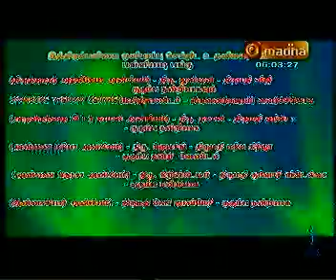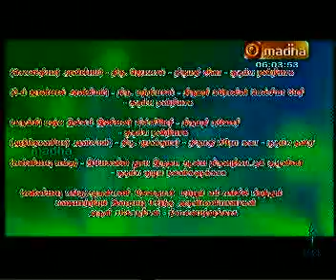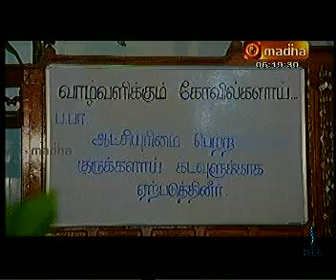iHOLY MASS PALLADI CHURCH KULITHURAI MARAI